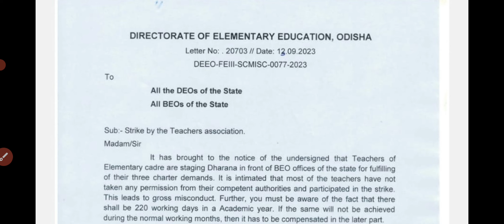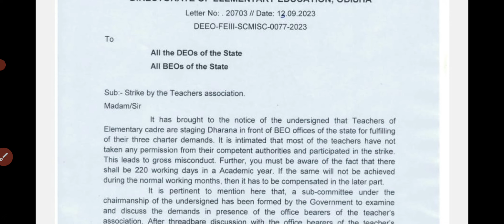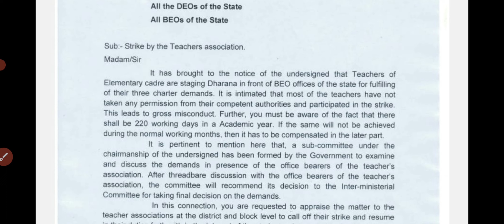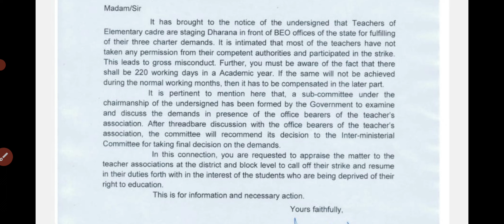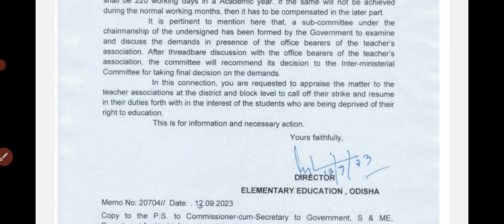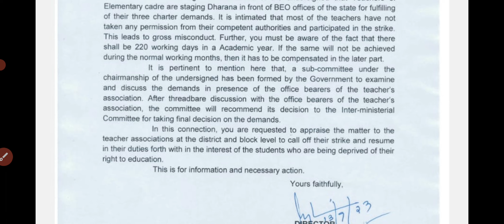ଶିକ୍ଷକଙ୍କର ୩ ଦଫା ଦାବି ପୂରଣ କରିବା ଆନ୍ଦୋଳନକୁ ବନ୍ଦକରିବା ପାଇଁ ଆସିଲା ଚିଠି/ପରମିଶନ୍ ନ ନେଇ କରୁଛନ୍ତି ଆନ୍ଦୋଳନ/